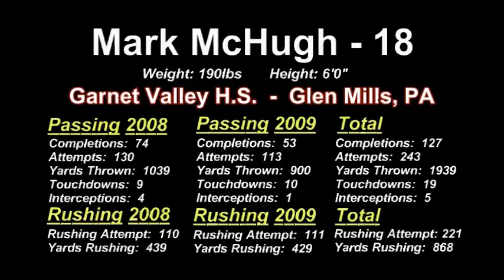Mark McHugh #18 Garnet Valley Football 2009 Highlights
Mark McHugh Football Highlight from both 2008 and 2009 years.